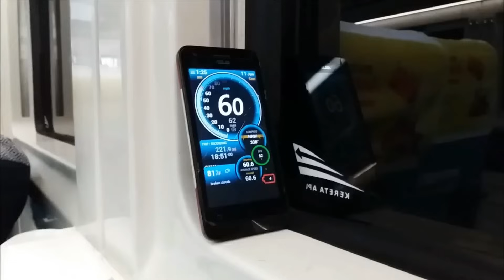BANGKAI JEMBATAN KERETA API MENGHADAP SAMUDRA WARISAN KEKEJAM PENJAJAH !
Jembatan Jembatan Kereta Api Peninggalan Jalur KA Saketi - Bayah Peninggalan Nippon.